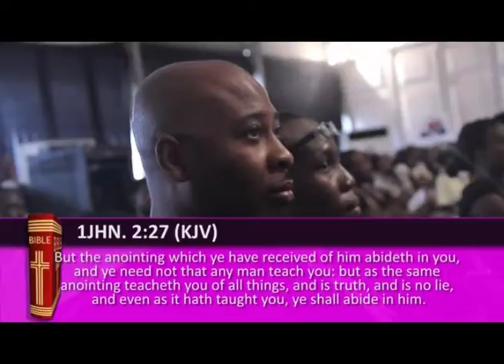Home improvement PT1